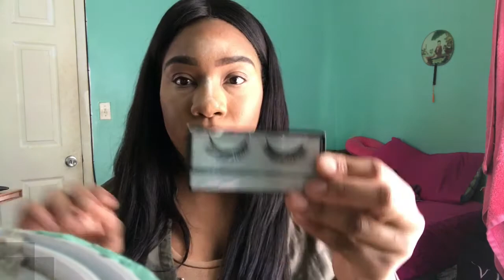Get ready with me! Bronzed Brown Skin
Hi guys! Come get ready with me in my first video :)